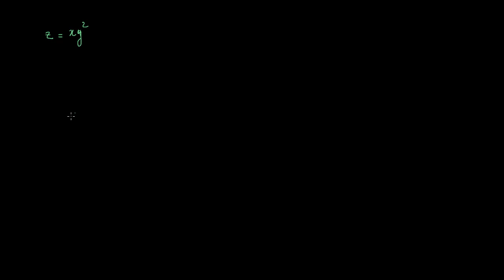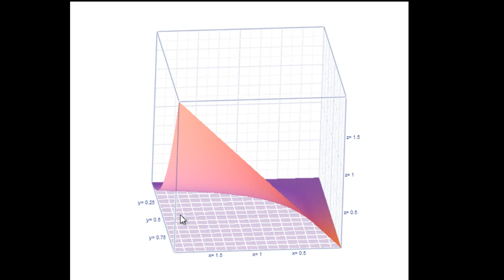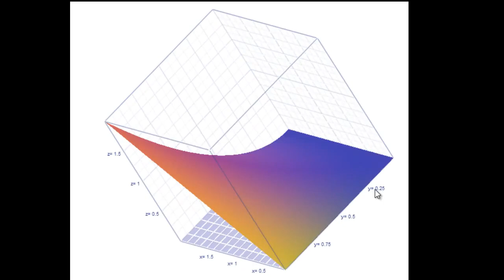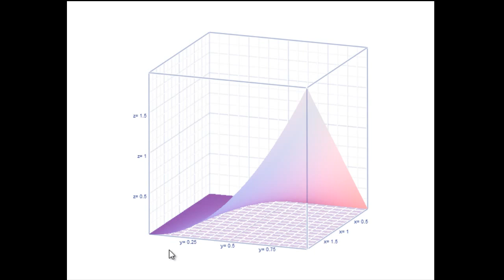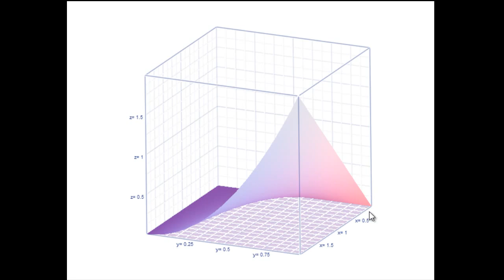Intégrale double 2